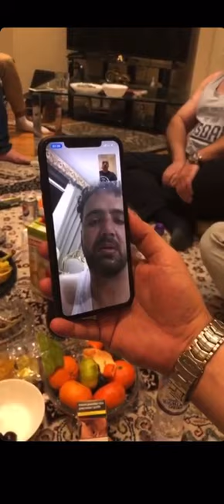سید ابی پوش وسلطان وحید خسروی و پرچمداران کورد لندن هر بژی کورد و لر و لک..